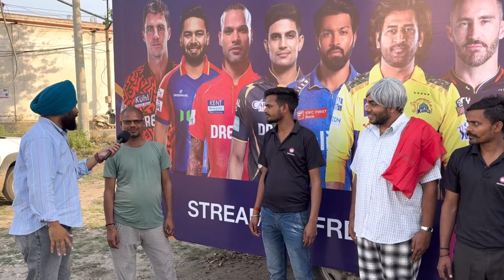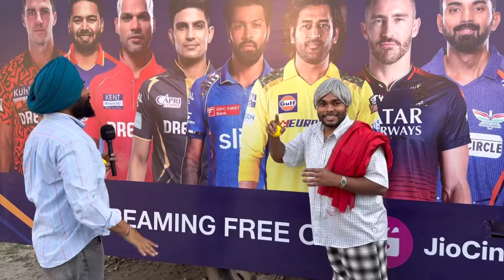Ipl ਕੋਂਣ ਹੋਓਗਾ ਵਿਜੇਤਾ … WINNER 🏆 ਲਗਿਆ ਸਟਾ ..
Welcome back to your family show tokra tv 📺 .
In today’s episode we created a special appearance named kumar . Which is a fictional character .. hope you guys will enjoy this and its humble request you all we should live together with love and kindness each other.